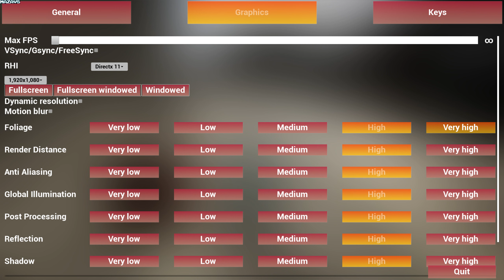MAD WAY | GamePlay PC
Welcome to the chaotic world of Mad Way !
In Mad Way, players find themselves in a world devoid of meaning, where the laws of physics seem to have disappeared. Their main objective is to climb over a distance of several kilometers, using various game mechanics to reach new heights.

The game presents a multitude of exciting challenges for players. Moving platforms are one of these challenges, requiring precise coordination and mastery of jumps to avoid falling. Players must remain vigilant and quickly adapt to the erratic movements of these platforms, as a fall can send them back a long way. You can also use bouncy platforms provide an extra boost, allowing you to reach higher areas or traverse larger gaps.

To add an extra dose of adrenaline, "Mad Way" also features vehicles that can be used to climb faster. Players can jump aboard these wild contraptions and navigate through the chaotic environment. However, they must exercise caution, as the slightest mistake can result in a fall and the loss alot of your progress.

One of the most competitive aspects of "Mad Way" is the presence of a global leaderboard. Players have the opportunity to compete against the best climbers worldwide by attempting to beat record times. This adds a competitive dimension and encourages players to constantly improve their skills and climbing speed.
In summary, "Mad Way" is an exhilarating climbing game that transports players to a nonsensical world where gravity has lost its hold. With stimulating gameplay mechanics such as trampolines, moving platforms, wild vehicles, and a global leaderboard, players are immersed in an addictive experience where a fall can send them back a long way. Get ready to defy the laws of physics, utilize trampolines to your advantage, and conquer the heights